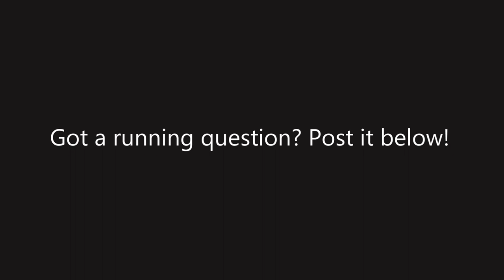Q & A // What's Conversational Pace? (What's YOUR question?)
Time for some Q & A - send me your questions in the comment section below! Todays question relates to conversational pace, and whether that means the same thing as "easy pace". Is conversational pace a good way to gauge intensity for runners during training? Let's find out!

REMEMBER TO LEAVE A RUNNING QUESTION IN THE COMMENT SECTION BELOW!